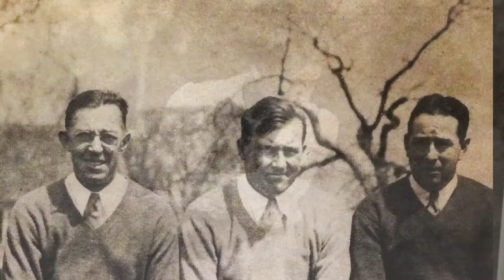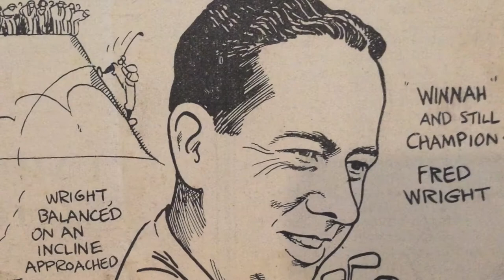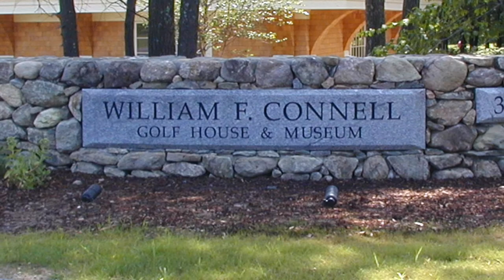Mass Golf Hall of Fame Opening Video